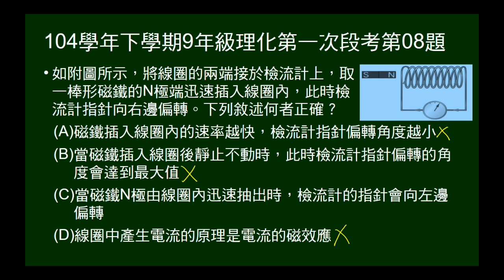104學年下9年級理化一段第08題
磁棒N極插入線圈，檢流計向右偏，問敘述何者正確。